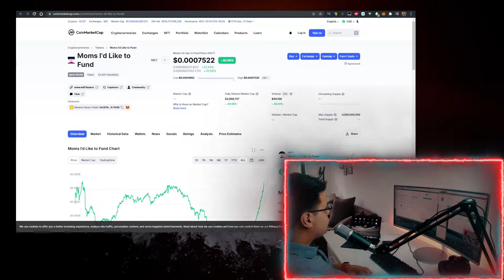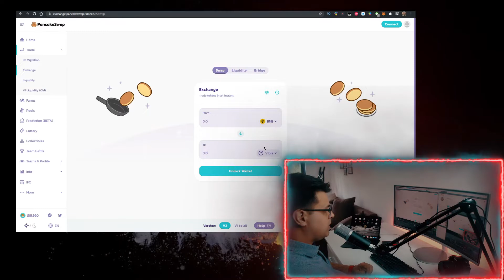Moms I'd Like to Fund Crypto ✅ How to Buy Moms I'd Like to Fund Token on Pancakeswap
In this video you will learn Moms I'd Like to Fund Crypto & How to Buy Moms I'd Like to Fund Token on Pancakeswap!